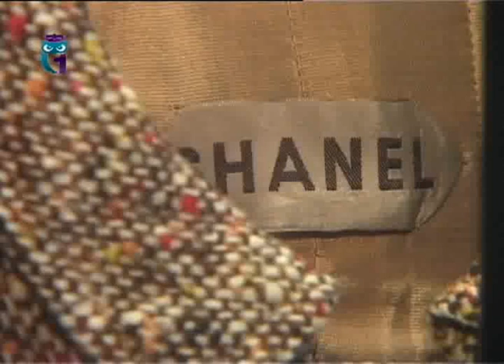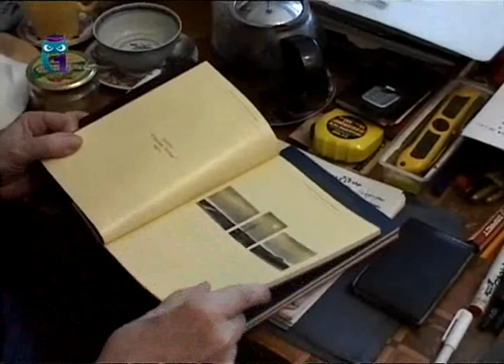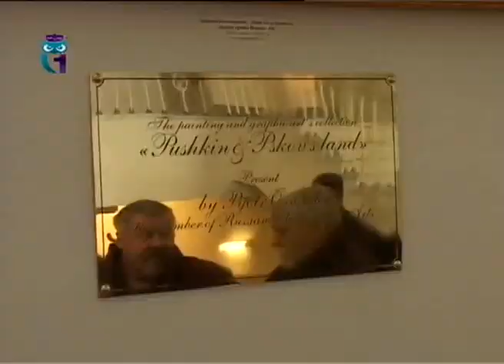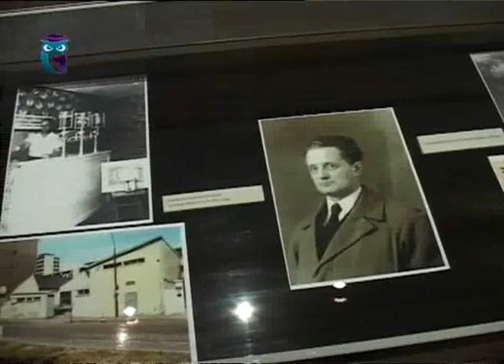События культурной жизни. Выпуск 130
Эфир 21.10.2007. "Шанель" в музее имени Пушкина. Петр Оссовский - дары мастера. "Ночь в Галиции" - ансамбль Дмитрия Покровского. Владимир Баранов - новая экспозиция. "Пиковая дама" в Большом театре. Образование для всех. Первый образовательный канал. Другие передачи "События культурной жизни" смотрите на